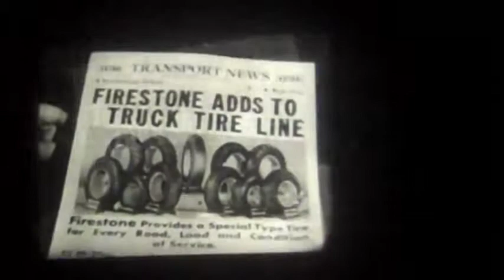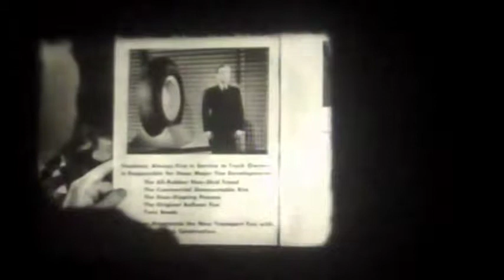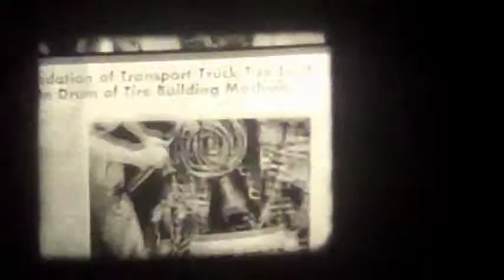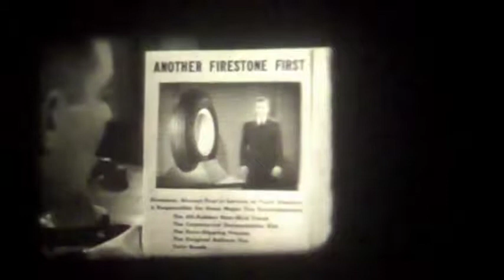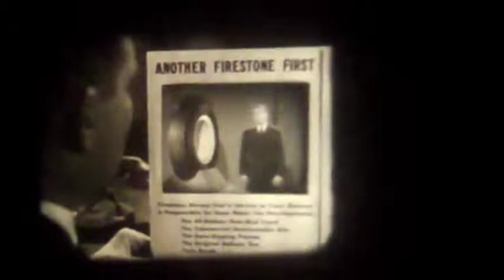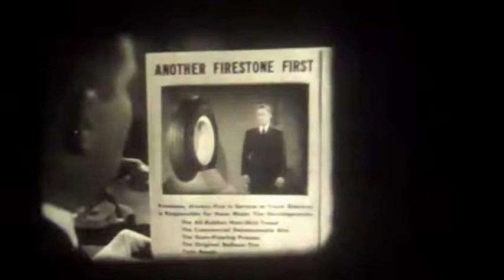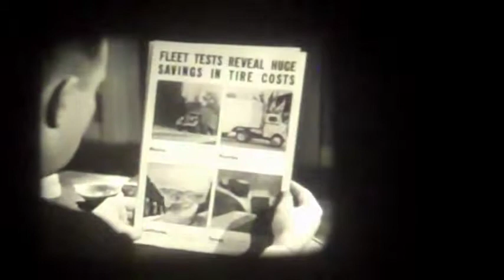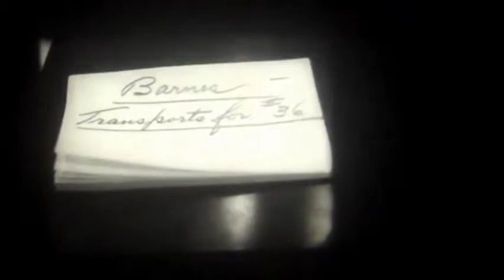f i r e s t o n e